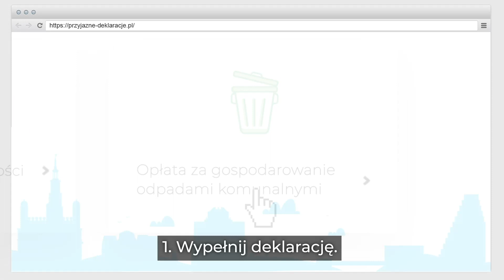Przyjazne Deklaracje w Sławnie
Witamy w świecie Przyjaznych Deklaracji!
Poznaj innowacyjną platformę do obsługi podatków lokalnych ONLINE.